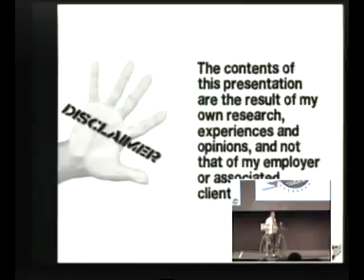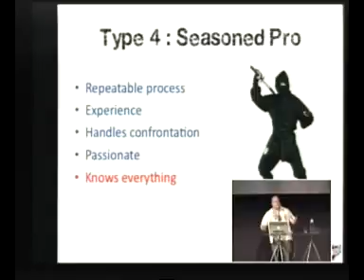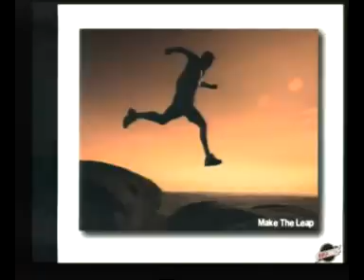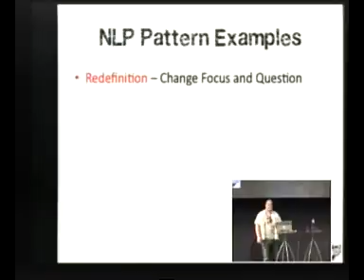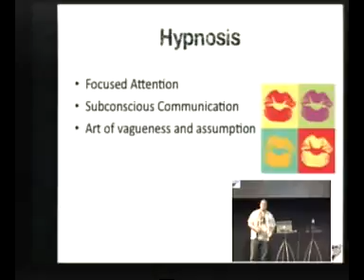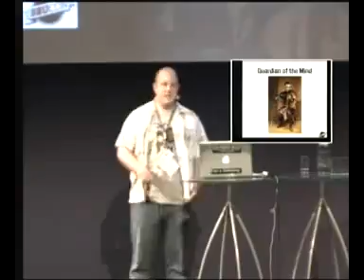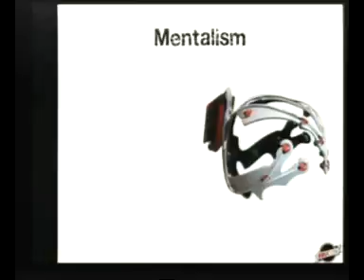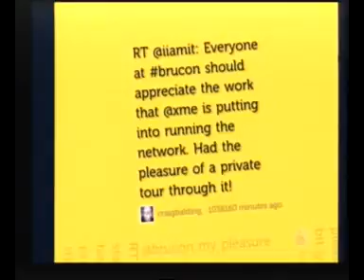Dale Pearson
BruCON - 2010
 Hacking conference

BruCON is an annual security and hacker(*) conference providing two days of an interesting atmosphere for open discussions of critical infosec issues, privacy, information technology and its cultural/technical implications on society. Organized in Belgium, BruCON offers a high quality line up of speakers, security challenges and interesting workshops. BruCON is a conference by and for the security and hacker(*) community.

The conference tries to create bridges between the various actors active in computer security world, included but not limited to hackers(*), security professionals, security communities, non-profit organizations, CERTs, students, law enforcement agencies, etc…..
BruCON is organized as a non-profit event by volunteers. A group of security enthusiasts decided that it was time for Belgium to have its own security and hacker conference. A lot of countries around the world have this kind of conferences to discuss and present research on computer security and related subject matters. We want to unite people who share the same passion and support the Belgian (research) communities, with BruCON as a yearly highlight. We are not professional organizers and started this as a non-profit organization. We all have full time jobs and dedicate a lot of our free time to this project. Everyone is welcome to join us and help!!
The term ‘hacker’ has been misrepresented in popular media for a long time: “Hacking has nothing to do with criminal activities such as identity theft and electronic trespassing! Rather, it [hacker] has been coined at the Massachusetts Institute of Technology (MIT) as a term for curious individuals for whom every device or piece of software is full of exciting challenges to develop potential improvements or discover alternative uses.”

“Anyone who remembers the childhood curiosity and excitement of taking apart radios and other devices to find out how they work is a good example of what is considered a hacker!”